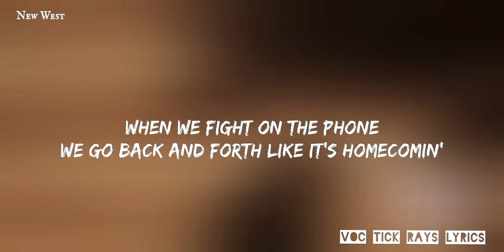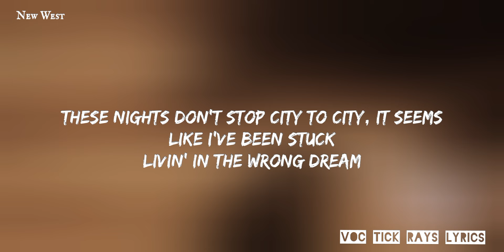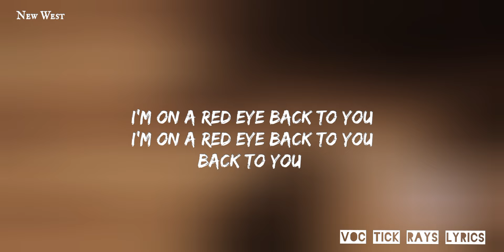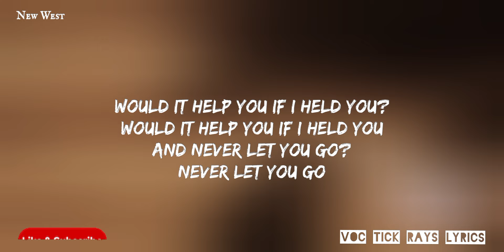New West Homecoming lyrics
homecoming (Lyric Video) by New West

All music written and produced by New West 199x